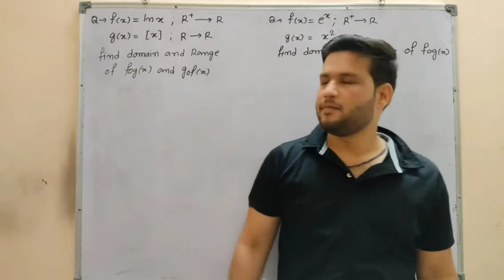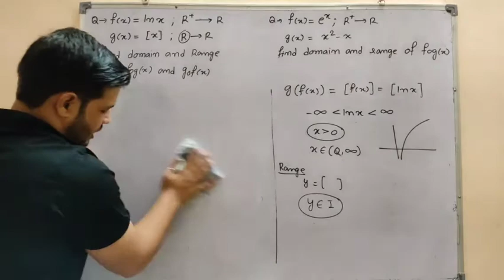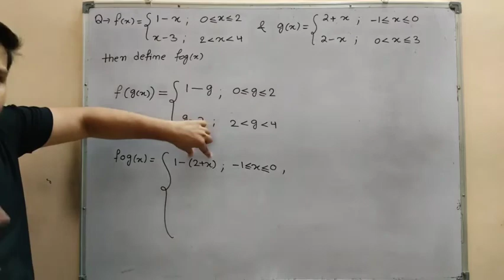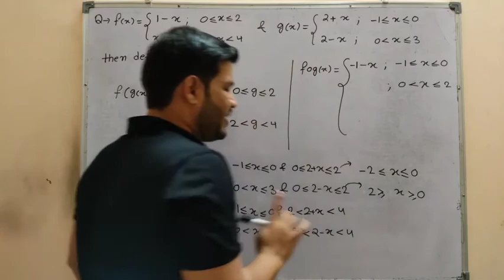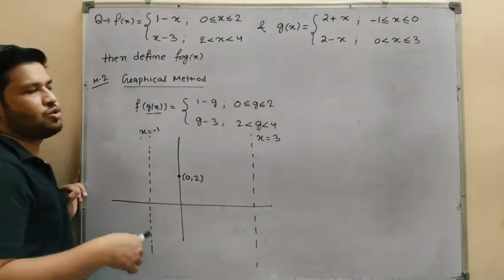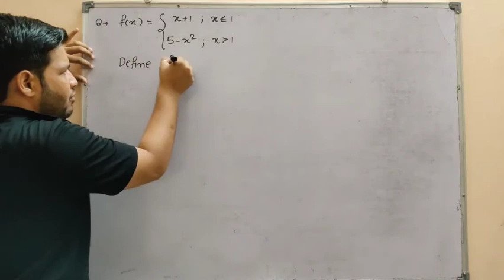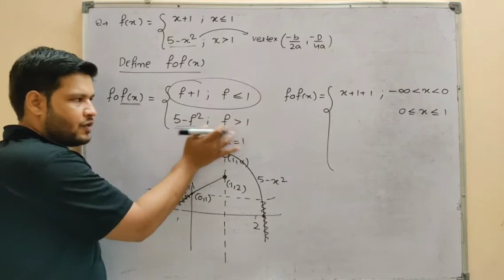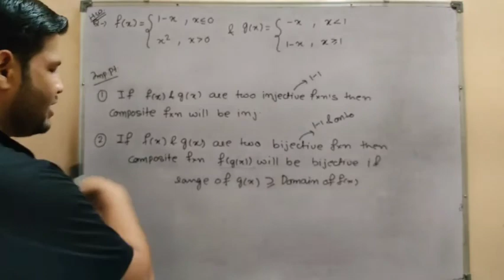CLASS XII IITJEE||FUNCTION L-19|| COMPOSITE FUNCTION-2